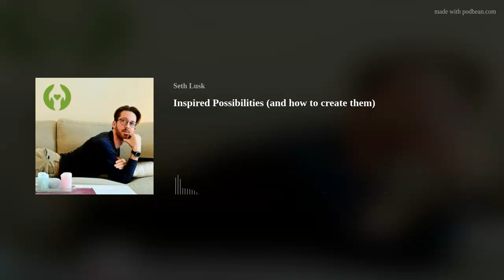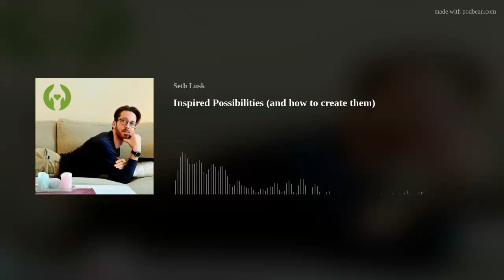Inspired Possibilities (and how to create them)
This week, I want to explore possibility with you all. I want to open up the topic of how we can create new possibility within ourselves through our own thinking and believing. I then want to talk with you all about how we can use that same practice to show up in our life, and in our observation of other people around us, create inspired new possibilities for our own authentic and aligned path in life. Tune into this episode my friends, you DO NOT want to miss it!
My Book on Amazon-
(American Market)